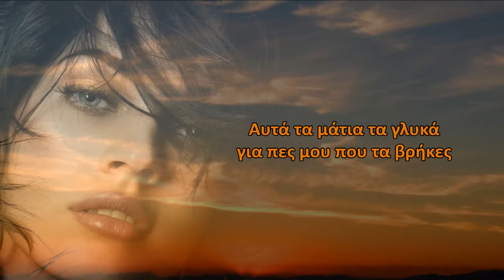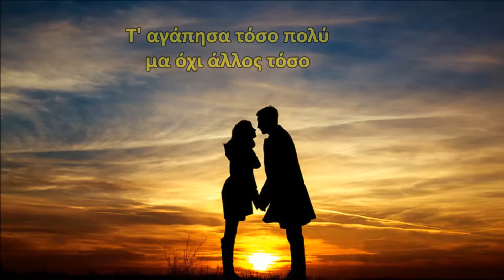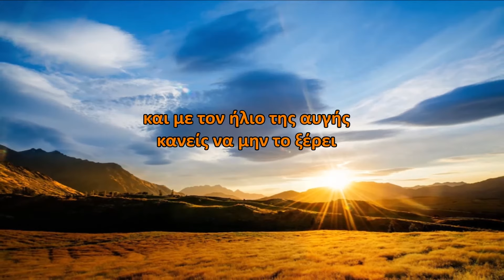Eλένη Γαλάνη - Αυτά τα μάτια τα γλυκά / Eleni Galani - Afta ta matia ta glika (HD, Lyric Video)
ΜΟΥΣΙΚΗ/ΣΤΙΧΟΙ: ΓΙΩΡΓΟΣ ΠΑΠΑΣΙΔΕΡΗΣ

DIGITAL ALBUM CRONOS MUSIC (NS 554) με τίτλο ''Η ΠΕΡΙΚΟΚΛΑΔΑ''